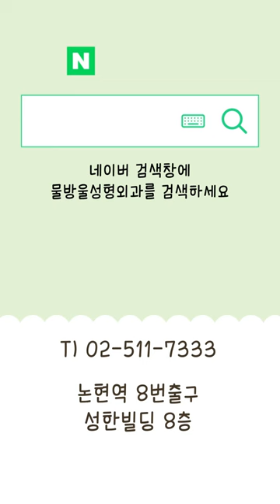흑자, 검버섯, 기미 제거 1번으로 말끔히 사라지는 레이저 치료!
물방울 성형외과의 리팟레이저💓

최고급장비와 홍종욱 원장님이
만나다,,!😌✨

최소 한 번의 시술로
말끔히 사라지는 마법~!

부모님 피부에 생긴 검버섯
적은통증의 리팟레이저로
홍원장님이 지워드립니다!